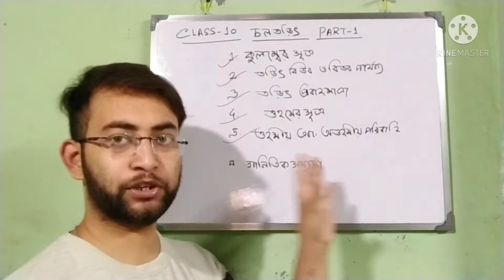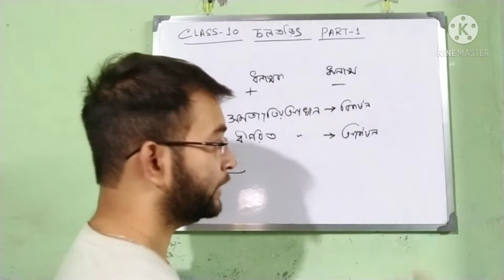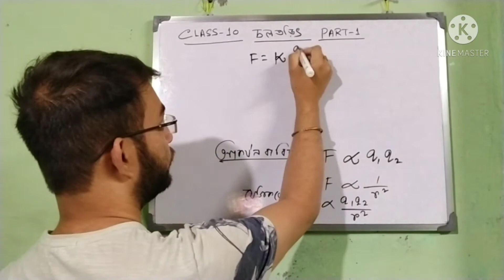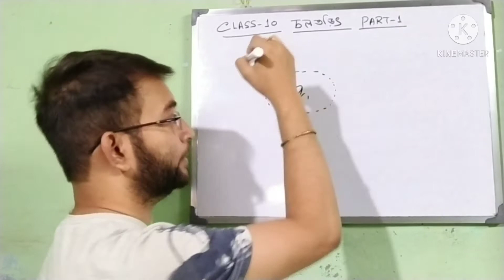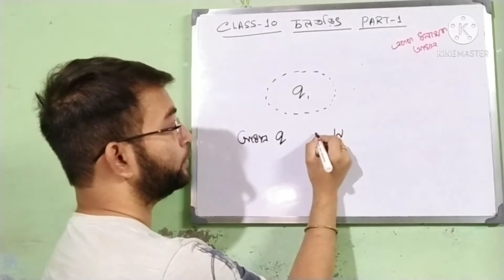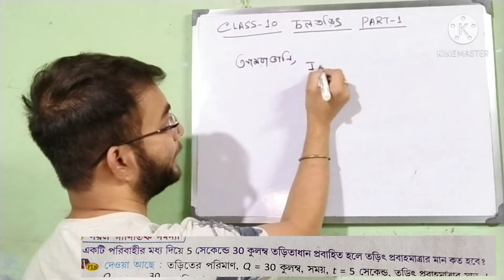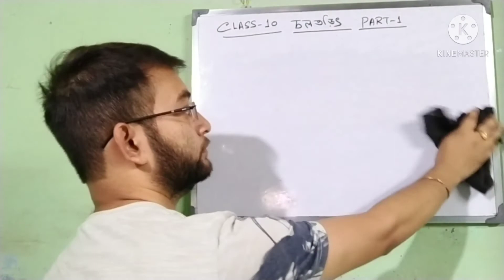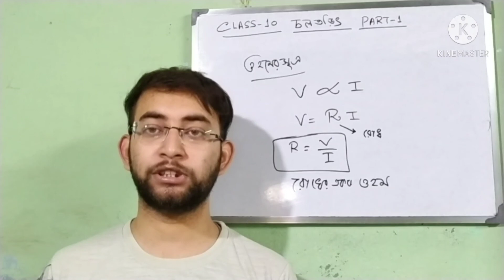চল তড়িৎ#Electricity#ohm laws#Resistence#class 10#দশম শ্রেণীMadhyamik physical science#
Hello viewers ,This is a very intersting video lecture ,in this video we have discussed a most important and interesting topic of physical science,This video lecture surely help you to grow your interest on electricity specially this video is made for the students of class 10(Madhyamik)